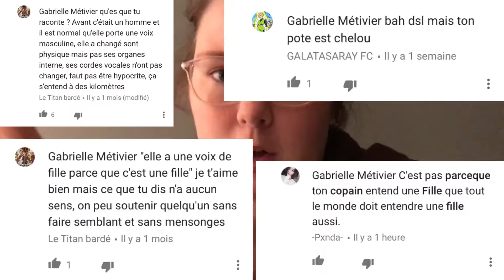VLOG (13/01/18) // JE ME FAIS BASHER DANS LES COMMENTAIRES D'UNE VIDÉO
Salut! Journée tranquille encore une fois haha. Je vous parle de mon expérience de me faire basher dans les commentaires d'une vidéo de Gabrielle Marion !